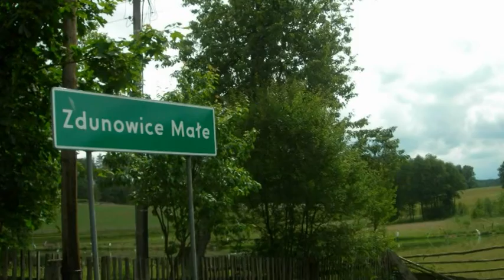02 25 Mój drogi Zdunowic